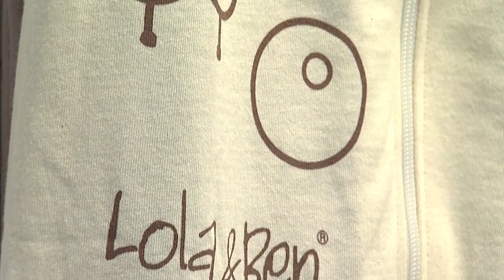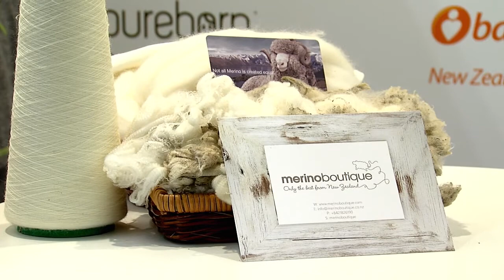Merino Boutique @ Kind & Jugend 2013 in Cologne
Merino Boutique @ Kind & Jugend 2013 in Cologne, showing products made from 100% New Zealand Merino Wool and 100% Certified Organic Cotton.